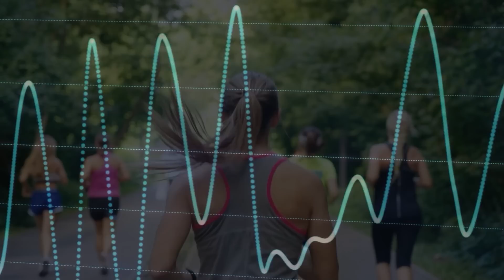Mystic Experience - Energy (Radio Edit)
Energy! The next hot dance number from the producer duo Mystic Experience. Driving basses and spherical sounds lead us into the next mystical chapter. A blast for the dance floors.